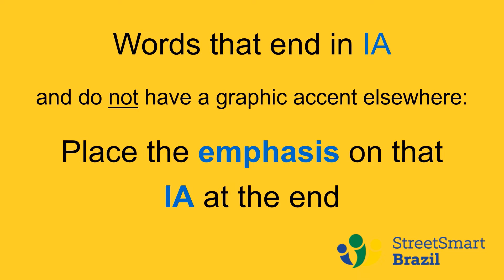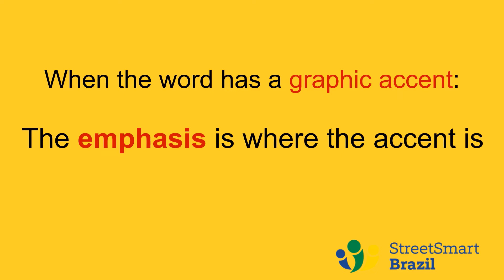Brazilian Portuguese Pronunciation: Words ending in IA - Portuguese lesson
Learn the correct Brazilian Portuguese pronunciation for words ending in IA. This Brazilian Portuguese lesson will help you avoid very common mistakes when pronouncing words such as democracia, pandemia, etc.

Watch the video lesson and repeat out loud after me to practice pronunciation.

I have lots of Brazilian Portuguese Pronunciation lessons on my Portuguese Starter Kit

We offer one-on-one Brazilian Portuguese lessons via video meetings.

We have been teaching Portuguese online since 2008! We know what we are doing ;)